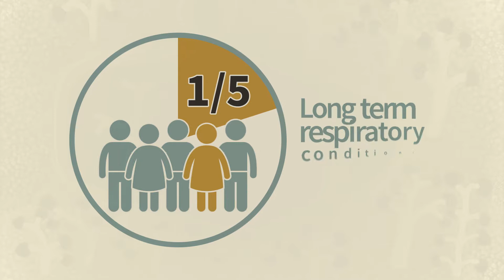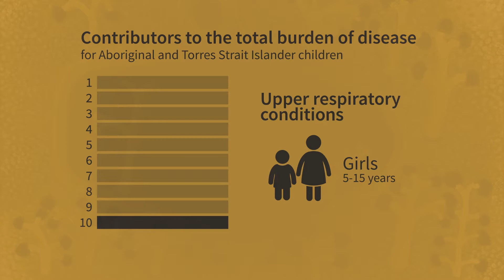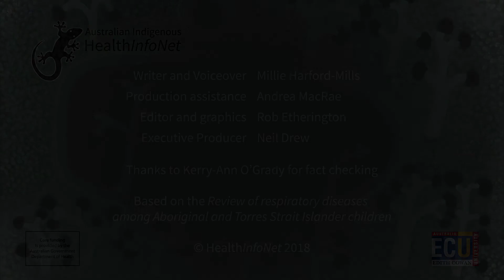Respiratory diseases among Aboriginal and Torres Strait Islander children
This infographic highlights a number of key facts about respiratory diseases among Aboriginal and Torres Strait Islander children.

It is based on the Review of respiratory diseases among Aboriginal and Torres Strait Islander children.

Find out more about respiratory health and Aboriginal and Torres Strait Islander people